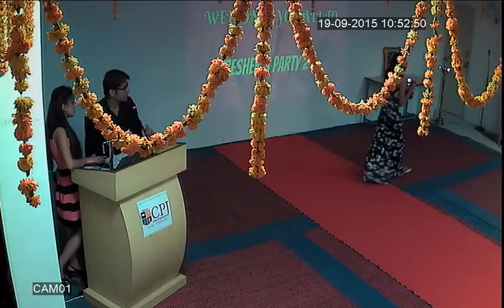Cpjchs & Sol- Freshers Party of IT & Mgmt (2015) Part 1